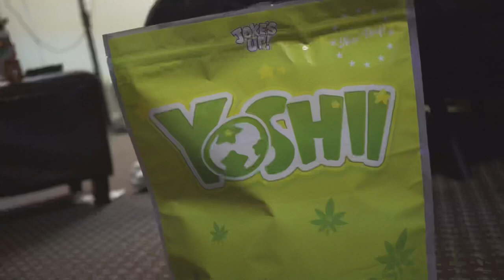GMANSHAM X SEMIAUTOCEC -“IM ON”